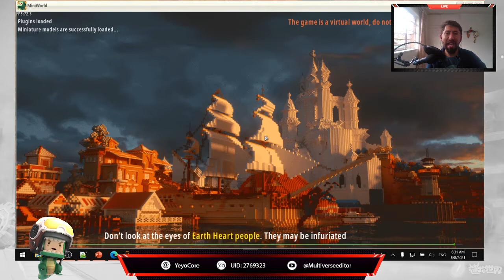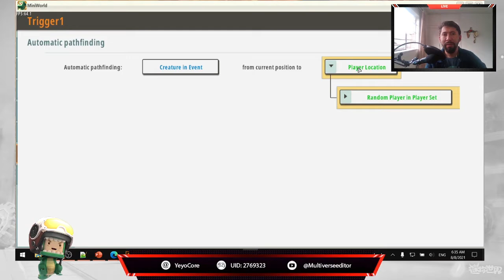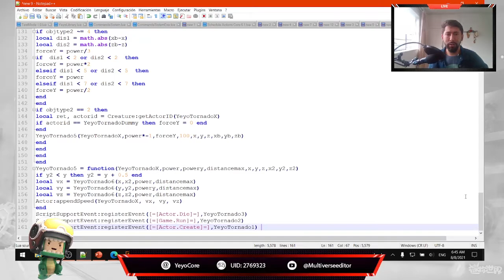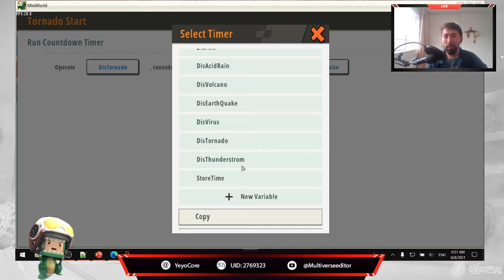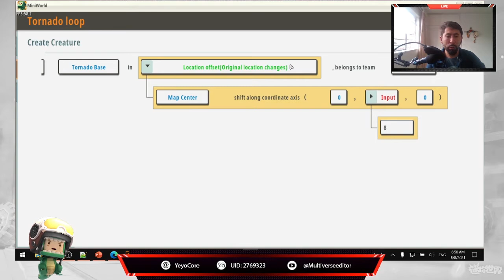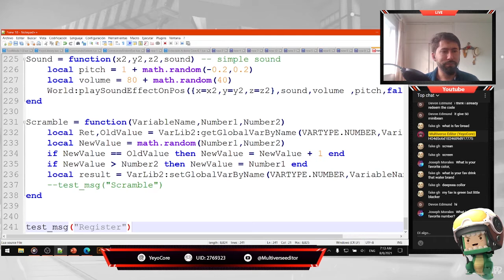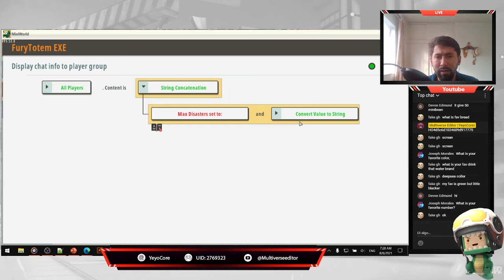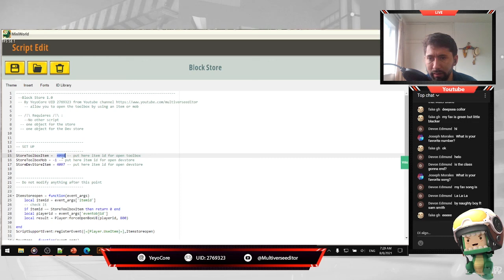RESUME✂: MiniCamp - Disaster Survival #6 🌪🌋🌊 Finishing our game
⚠🏝🌩 Zipa Kira, the old deity is angry! if you survive his punishment you will learn how to make a disaster survival map

00:00:00 - Objetives
00:00:39 - Tornado
00:35:59  - Dificulty items (general)
00:39:49 -  Dificulty items  - reduce players hp
00:41:03 -  Dificulty items  - increaste amout  of disasters